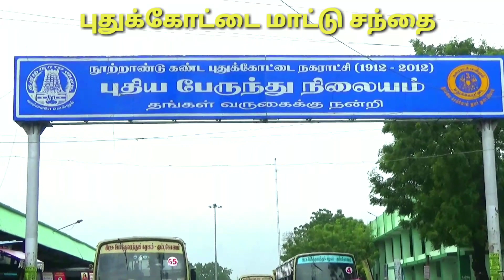வத்த கறவை மாடுகள் சீப் ரேட்டில் நைனாமலை மாட்டு சந்தையில் | Nainamalai cow market